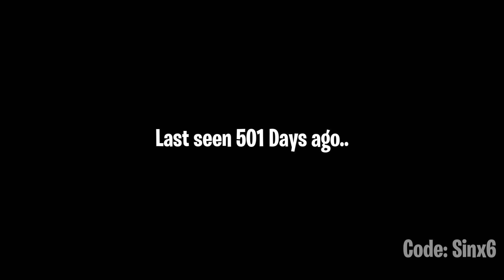Fortnite forgot him again..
Fortnite Battle Royale Fortnitemares skin that didn't come back last Fortnitemares and might not be back again this year..